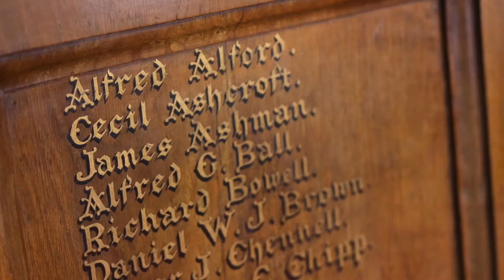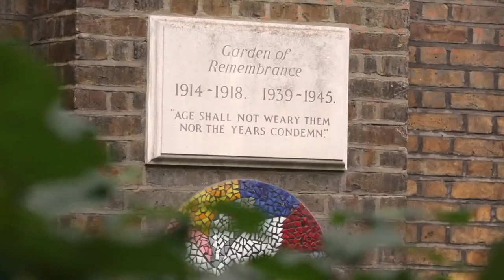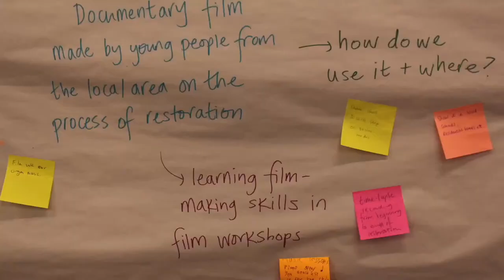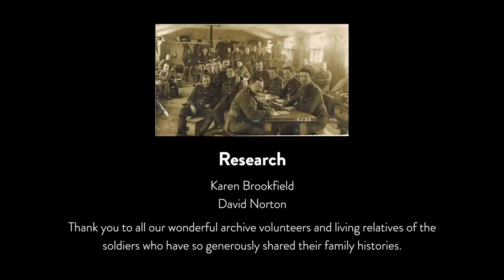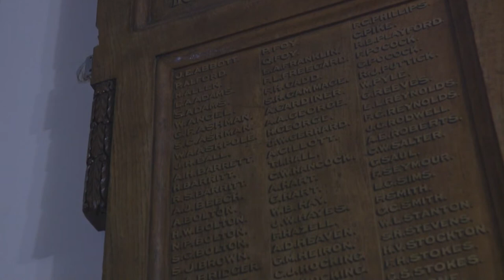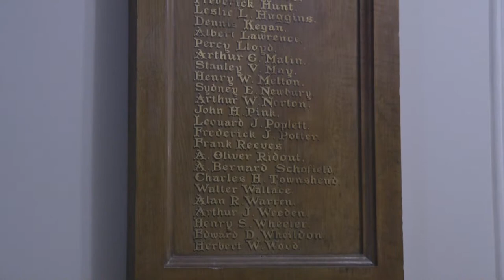St. Mellitus Organ Project Christmas Centenary Concert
Christmas centenary memorial organ concert at St Mellitus church, James Orford and Ruairi Bowen, 13th December 2020 at 7.30pm (GMT)

Our live Christmas concert tonight is in celebration of the Hunter memorial organ’s centenary.  100 years ago, the organ was installed at St Mellitus church in London’s Tollington Park, to commemorate the local men who went to fight in the First World War.
Thanks to generous support from the National Lottery Heritage Fund, it has now been fully restored to its former glory.

James Orford, Organist in Residence at Westminster Cathedral and celebrated Tenor Ruairi Bowen will be giving us a festive programme, which will be the first public performance of the organ since its restoration, in this challenging year and a real celebration of the achievements of the local community. We hope you enjoy it.

The concert is free, but we are still fundraising for our programme of community activities for the coming year. Any donations would be gratefully received and can be made by going to our website at:

The programme:
In dulci jubilo BWV 729 - Johann Sebastian Bach (1685 – 1750)
Lantana (II) and Salix (IV) from Plymouth Suite - Percy Whitlock (1903 – 1946)
A Song of Peace (IV), 6 Bible Songs Op. 113 - Charles Villers Stanford (1852 – 1924)
The Holy Boy - John Ireland (1879 – 1962)
Santa Lucia - Teodoro Cottrau (1827 – 1879)
Final (VI), Symphony No 1 Op. 14 - Louis Vierne (1870 – 1937)
(Encore) O holy night - Adolphe Adam (1803 – 1856)

Tell us what you think:
We would be very grateful if after the concert you could complete the short survey below.  Your feedback is important to us and our funders to improve and learn and to plan future events.  It takes about 2 minutes to complete. Thank you.